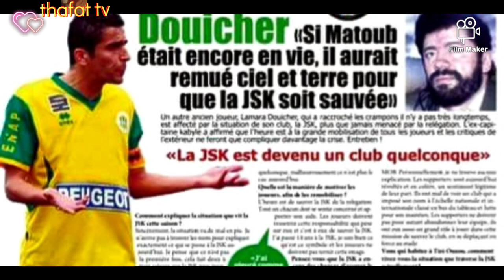JSK Douicher Lamara parle de la situation actuelle